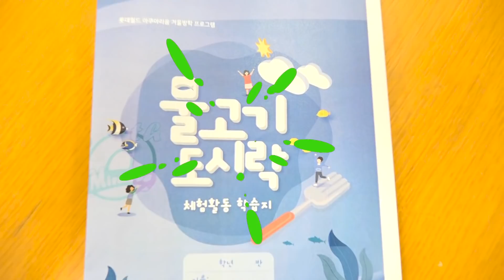بولام تحولت من حورية البحر! Boram turned to a little mermaid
بولام تحولت إلى حورية البحر ولعبت مع الألعاب ، وتحولت إلى فستان حورية البحر.